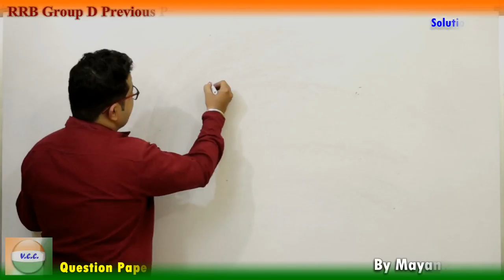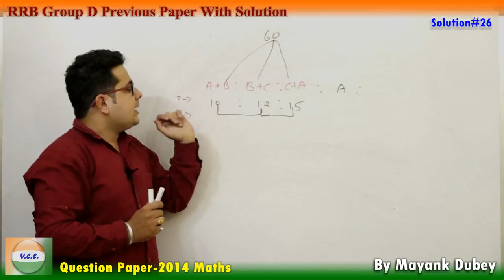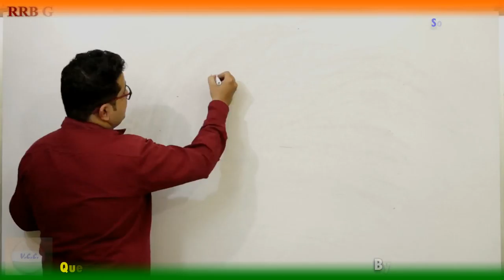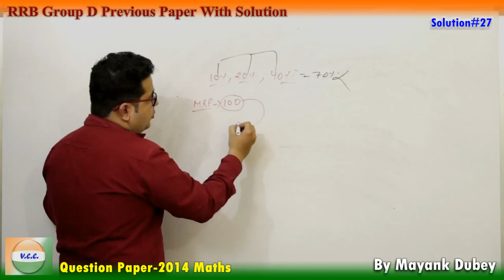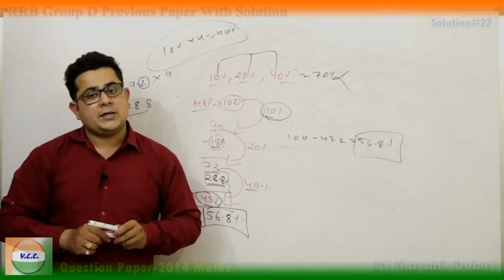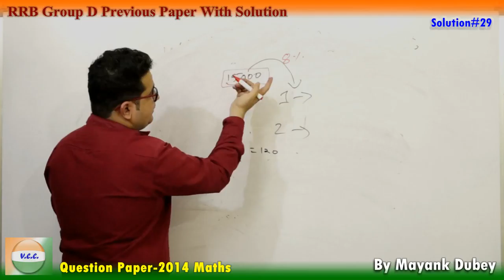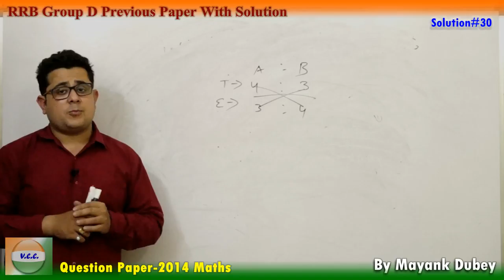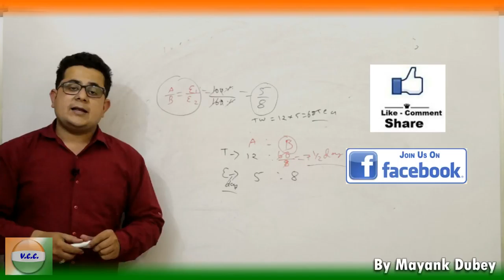Railway RRB [Group-D] 2014 Papers with Solution Part#05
Part#05